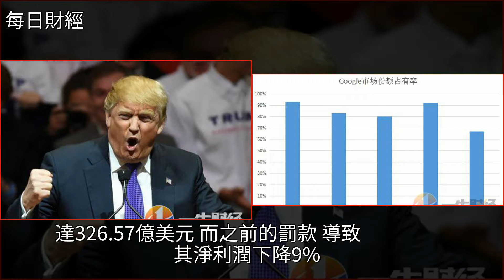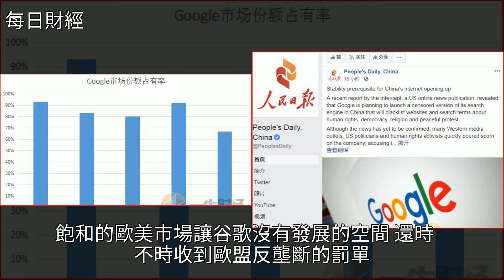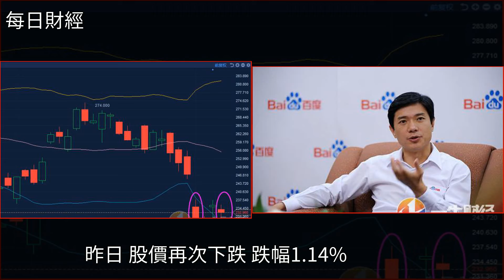“無視”特朗普！為何被歐重擊的谷歌或將重返中國？中國迴應……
“無視”特朗普！為何被歐重擊的谷歌或將重返中國？中國迴應……Google,谷歌中國,李彥宏,Twitter,分析師“無視”特朗普！為何被歐重擊的谷歌或將重返中國？中國迴應……Google 谷歌中國 李彥宏 Twitter 分析師